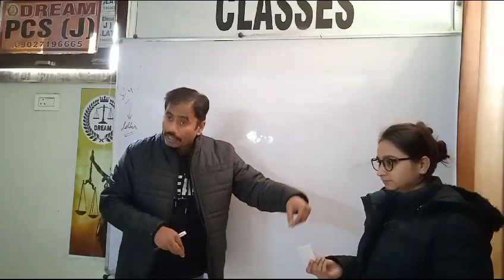When Proposal can be revoked, Sec 5 of Contract Act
when Proposal can be revoked, Sec-5 Contract Act